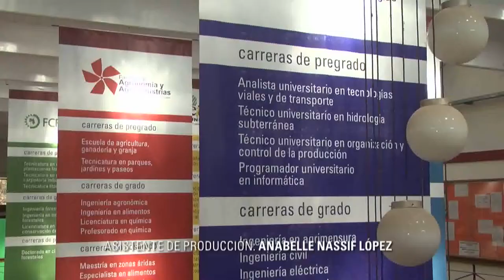INFO UNSE 16/06/2014